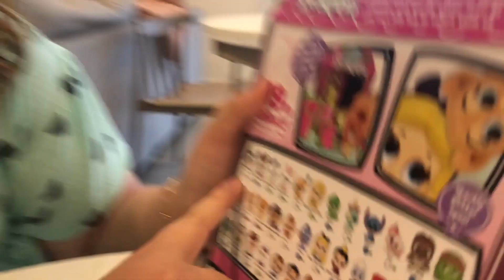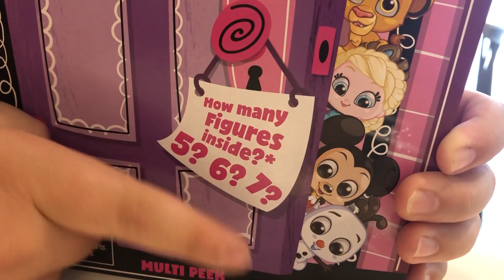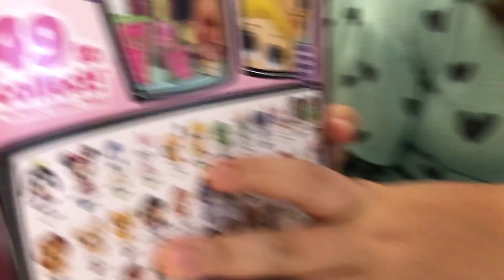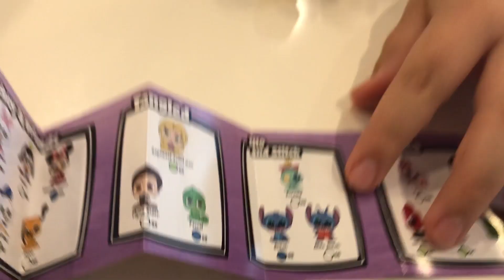ABRINDO BONECOS MINIATURAS DA DISNEY - DOORABLES